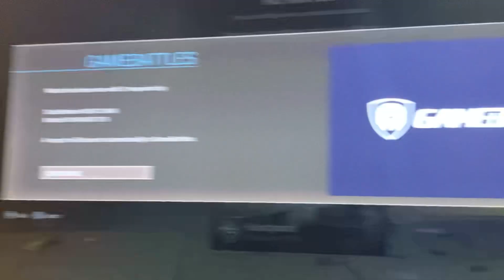February 17, 2021